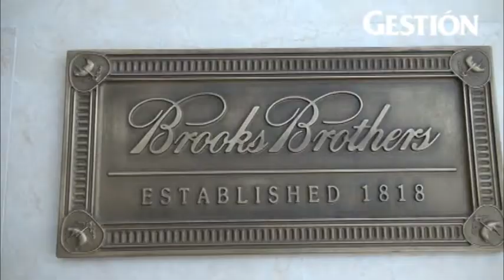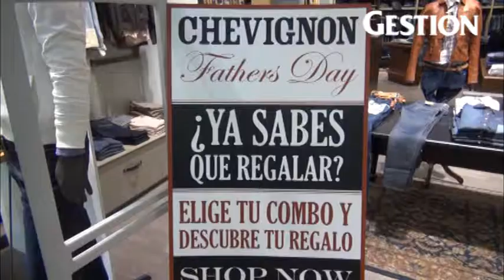Escoja el obsequio ideal para el padre ejecutivo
El Día del Padre se acerca y las alternativas para maravillar a papá son diversas. Fiorella García Pacheco, asesora de imagen y blogger de Gestion.pe, muestra qué opciones podemos encontrar en las tiendas del Jockey Plaza.

Video por Carlo Fernandez